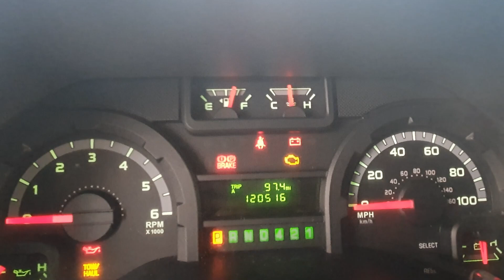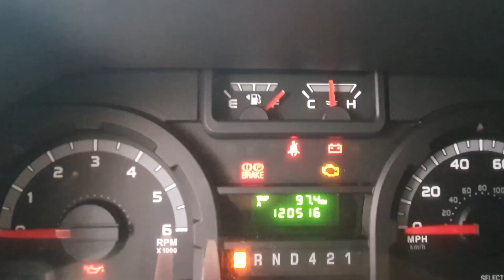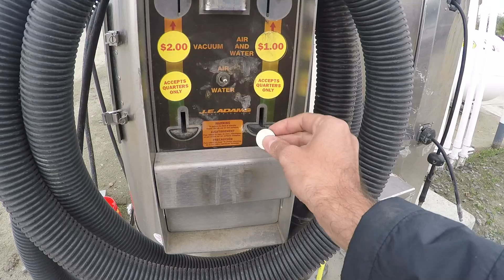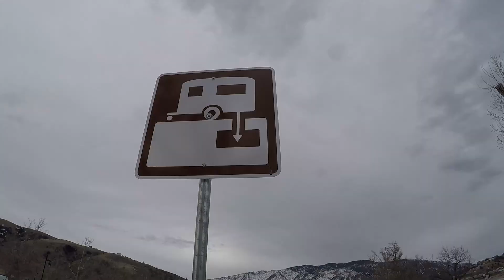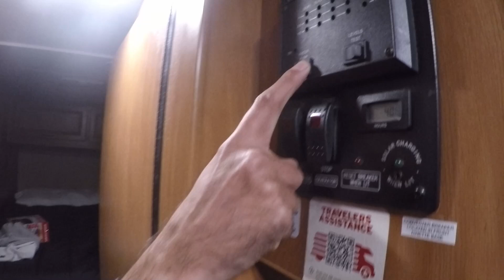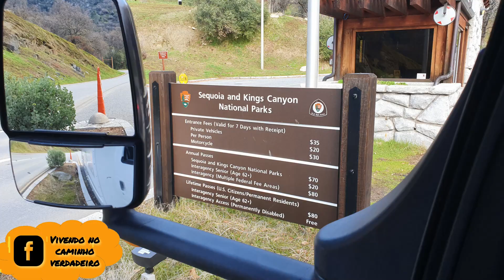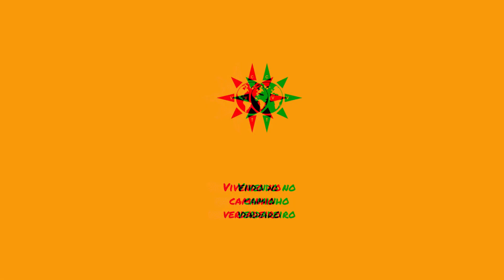Pegando a estrada de MOTORHOME na California, rumo ao parque SEQUOIA T02E04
Nesse quarto dia de viagem, finalmente pegamos a estrada rumo ao parque Sequoia, com nosso motorhome alugado.

Esse vídeo faz parte da série de vídeos que estamos fazendo mostrando vários detalhes da noss aiagem de motorhome pela California.